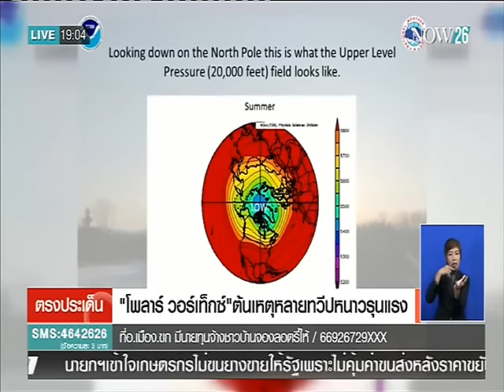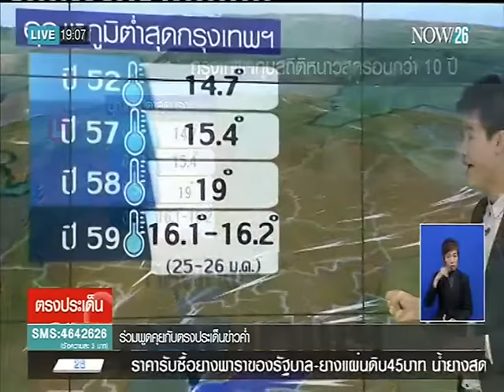"โพลาร์ วอร์เท็กซ์"ต้นเหตุหนาวรุนแรง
NOW WEATHER : "โพลาร์ วอร์เท็กซ์" ต้นเหตุหนาวรุนแรง "NOW26" 26-1-59